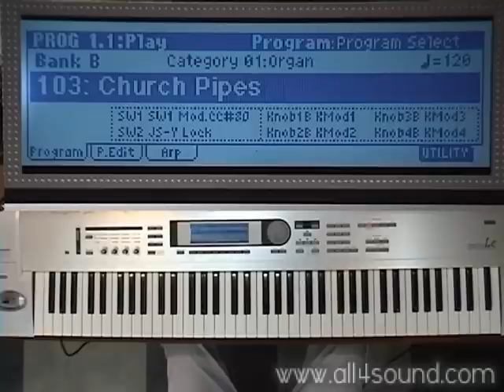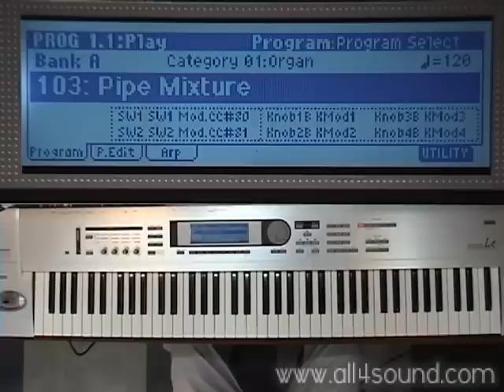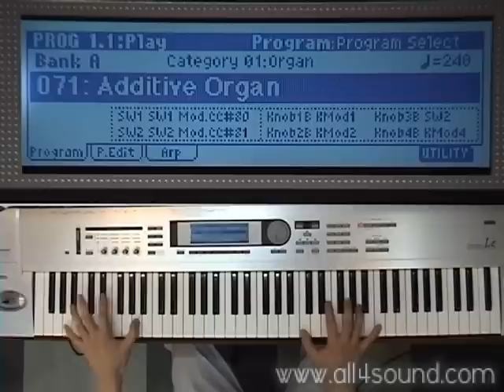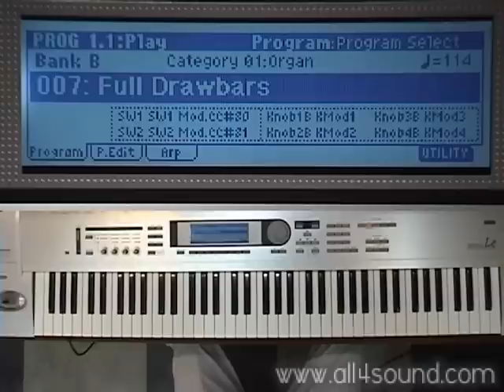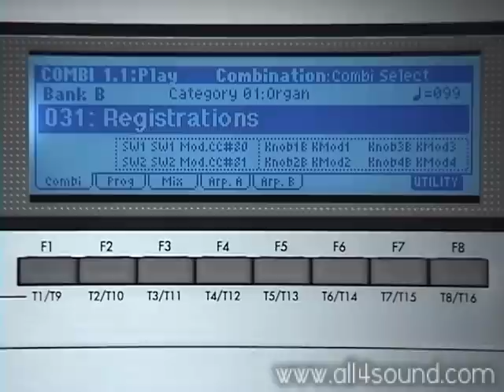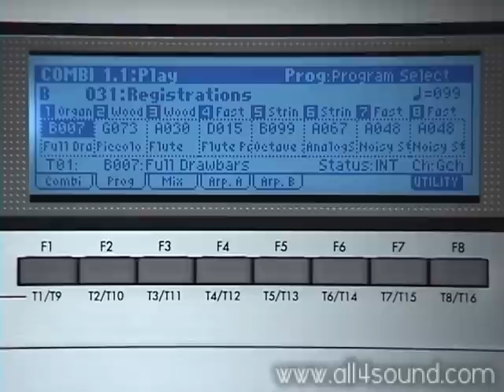[국제미디] 신디사이저 클리닉 chapter 2 Organ - A1 Pipe / Elec.Organ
Synthesizer Clinic chapter  2 Organ - A1 Pipe / Elec.Organ

사용악기 Korg Triton LE 76